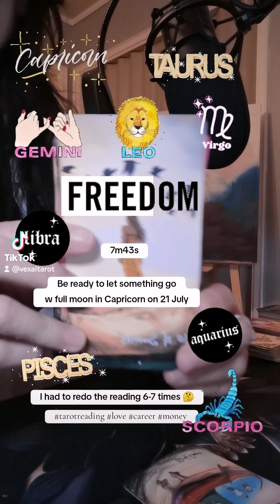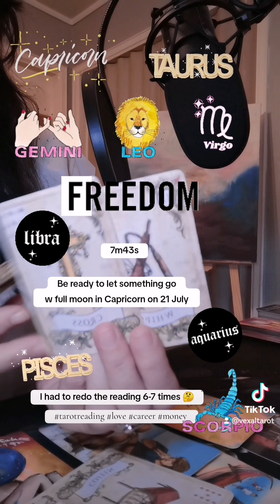Be Ready to let something go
Are you ready to let something go?
What do you want to replace it with?
Be careful what you wish for, bc it's happening guys 🥰

Welcome everyone and thank you for stopping by and watching this video and remember that this is not a one to one reading so take whats resonates and leave the rest behind.